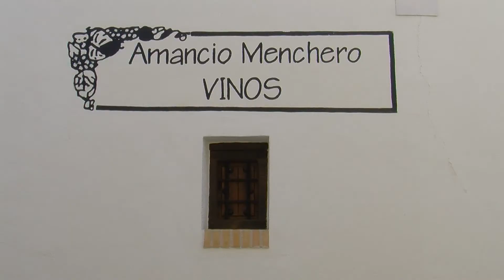Spot de Bodega Amancio Menchero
Video corto de Bodega Amancio Menchero realizado por la productora audiovisual Reporpyme.